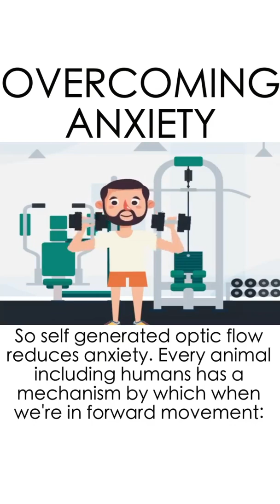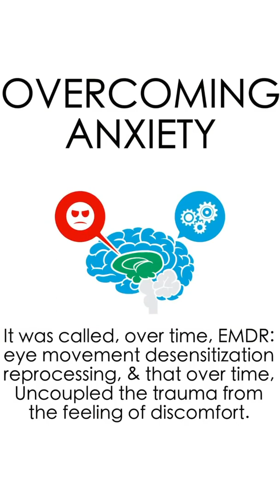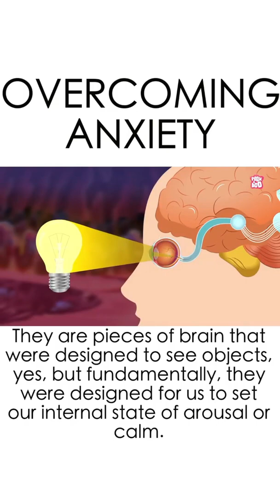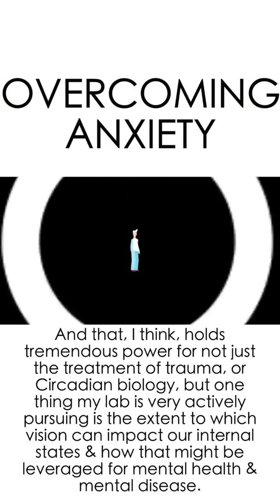Evidenced based tool to OVERCOME Anxiety - Andrew Huberman, Ph.D.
Here is @hubermanlab discussing how to overcome anxiety on episode 22 of the podcast (available for free on iTunes, Spotify & here on our YouTube channel)

Our brain and nervous system have hard wired mechanisms for generating fear and anxiety, and we have hard wired mechanisms for suppressing our fear and anxiety. It boils down to self generated optic flow which is activated by forward movement and has been shown to suppress the amygdala and to lead to dopamine release (especially when our anxiety is high).

Dr. Huberman discusses how our eyes are designed for us to set our internal state of arousal or calm. His lab’s research is beginning to show how this circuitry holds tremendous potential in the treatment of trauma, circadian biology & understanding the extend to which our vision can impact our internal states & how that might be leveraged in the treatment of mental health & illness!

Topics covered in this podcast include: The Nervous System; How to Rewire the Brain & Calibrate it Towards Higher Performance; The Growth Mindset & Neuroplasticity; How to Train the Nervous System & Use Breathing Tools to Adjust Internal States; The Trauma Brain; EMDR; & Addiction. This episode is jam packed with practical real time tools that explain the science behind the most successful strategies for life change. You don’t want to miss this conversation, it’s what science & innovation are all about!!